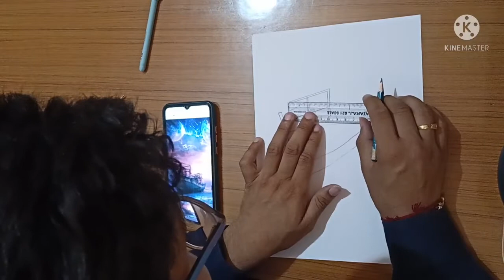How to draw an abandoned ship|ArtsShahryaar